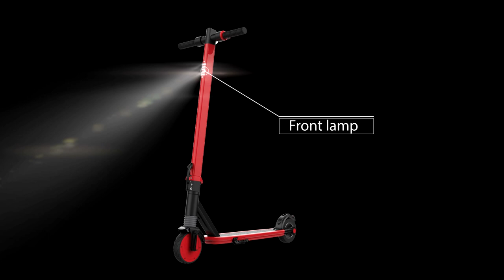new model i11 Electric scooter show time